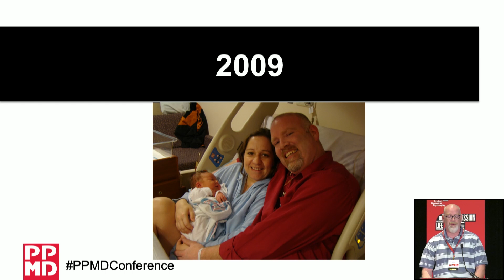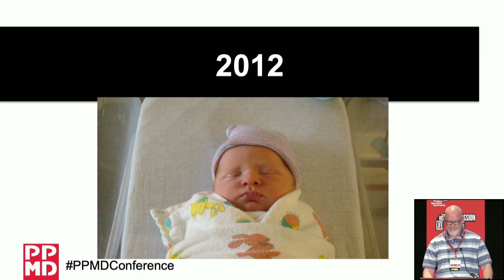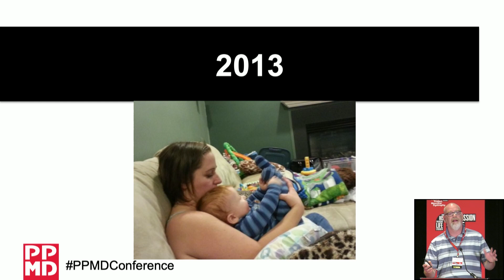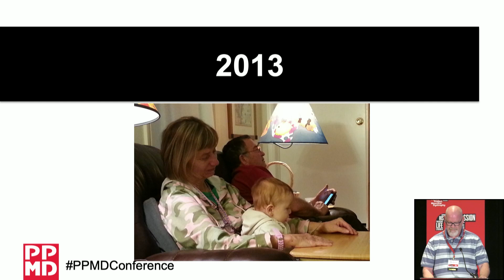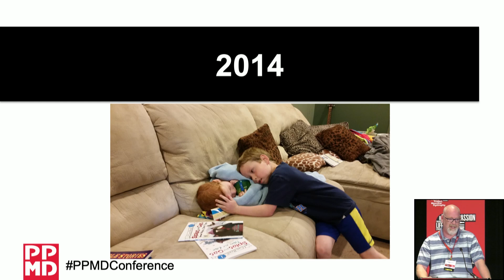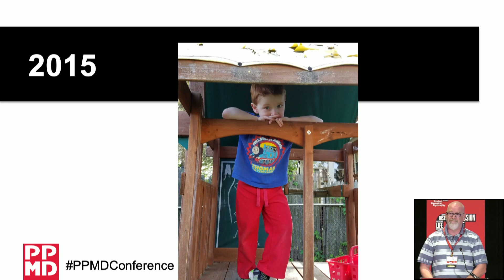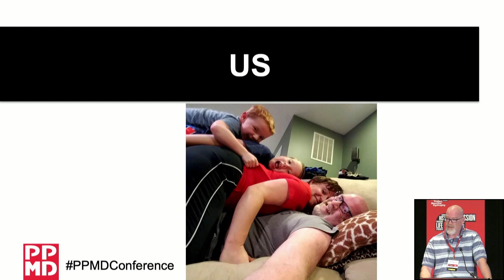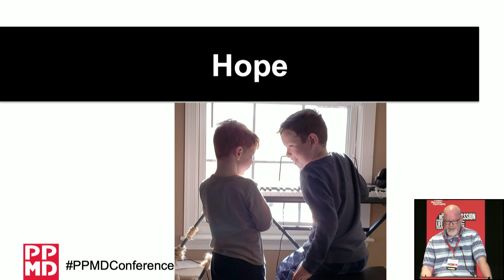PPMD 2019 Conference - Our Stories Matter (Stephen Marchesani)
2019 marks PPMD’s 25th Annual Conference. No other Duchenne conference comes close to the experience of the PPMD Annual Conference. Families, physicians, researchers, caregivers, industry partners, and those living with Duchenne gather to discuss all topics Duchenne. They gather to connect, to share information, and to discuss and debate the latest opportunities in Duchenne research.

This conference is like no other. Here the key is community. All pieces of this incredible community come together to learn, to listen, and to look forward at driving change. Every single voice is important, and every moment is rich. Now is the time for us to come together as a community, and seize this moment.

The field is ripe with opportunity and at the PPMD Annual Conference partnerships are built, questions are asked and answered, and friendships are forged.

AGENDA

2:20p - Our Stories Matter - Stephen Marchesani